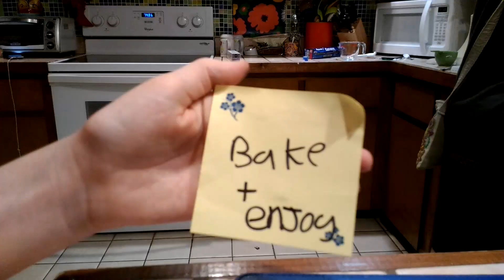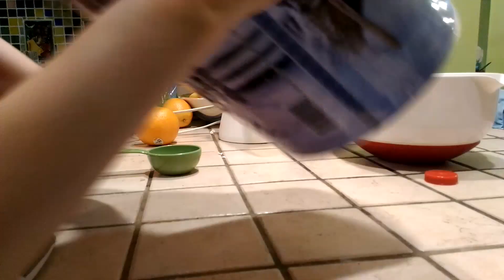Cooking Time Lapse! | Cooking Stuff?